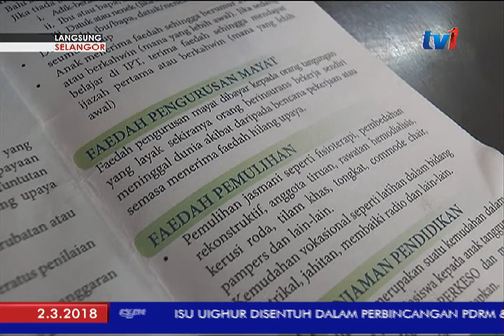LANGSUNG: SELANGOR 5PM [2 MAC 2018]